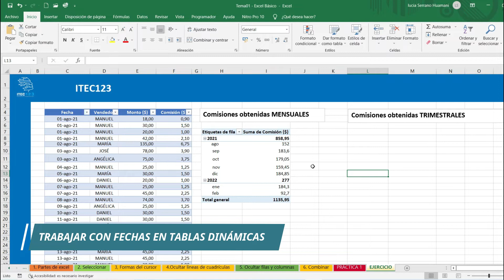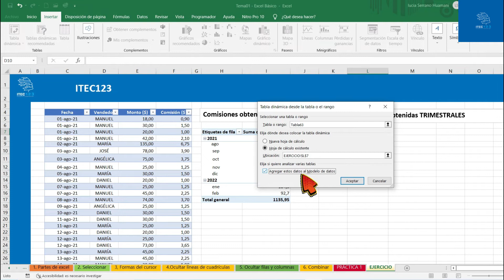TRABAJAR CON FECHAS EN TABLAS DINÁMICAS - TIP ITEC